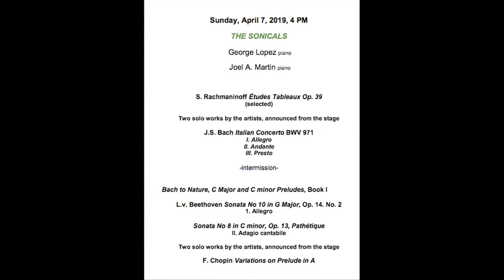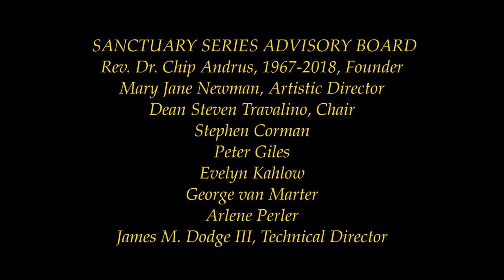The Sonicals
Pianists George Lopez and Joel A. Martin perform as part of South Salem Presbyterian Church's Sanctuary Series.